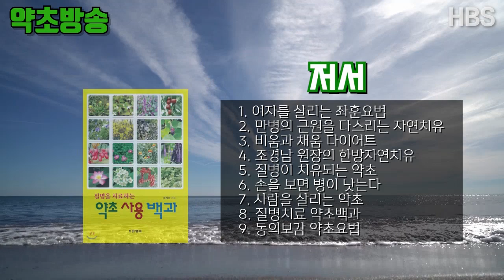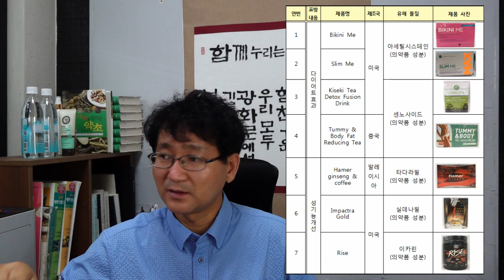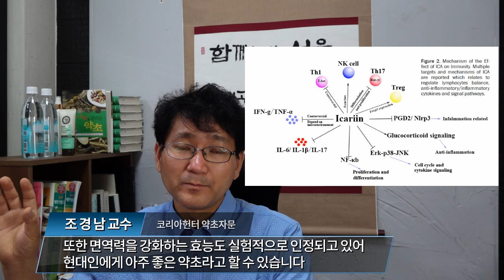음양곽효능[약초방송]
발기부전과 조루, 정력에 좋은 약초를 소개하는데요, 삼지구엽초는 골다공증과 심장혈관, 뇌혈관에도 긍정적인 효과가 있습니다